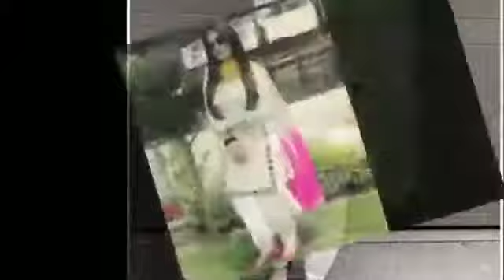Latest Patiyala Suits designs|Shalwar kamiz designs/Brocade Patiala salwar/Suit Colour Combination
panjabi Dresses Designs
Patiala punjabi salwar suits design 2021
Latest Punjabi Salwar
designer punabi patiyala suits
bling sparkle
salwar design
patiala suit green colour
Salwar Suits Designs
Brocade Patiala salwar 2021
Latest Patiyala Suits designs|Shalwar kamiz design
Patiala Salwar Suits, Latest Punjabi Patiala Salwar Suits Designs,PUNJABI PATIALA SUITS,PATIALA
designer Patiala panjabi suits
SUITS,PATIALA SUITS Designs,Punjabi suit designs ladies punjabi suit,latest punjabi suit design,latest punjabi suits,new style punjabi suits,Punjabi
Dresses,ladies salwar designs,designer salwar punjabi salwar,latest designer salwars,how to,top.kurta,kurti,panjabi,patiala,designs,latest
punjabi patiala salwar suits designs
Beautiful Punjabi Suit
latest Punjabi Salwar Suit
Latest Punjabi Salwar Suit Designs, Beautiful Punjabi Suit,colour combination suit,latest punjabi suits, latest punjabi suit designs,Punjabi Salwar Suit Designs
Punjabi Suit,latest salwar suits,salwar suit designs,new punjabi suits,Latest Punjabi Suit Design New Salwar Suits punjabi Suit
Top 20 Panjabi Patiyala Salwar Kameez/suits/kurta
Panjabi Dresses Designs
salwar design
ladies salwar designs
salwar designs
new punjabi Salwar Design
designer salwar
latest salwar designs
punjabi salwar
salwar
latest designer salwars
salwar kameez designs
salwar kameez designs
designer salwar suit
tutorial
how to
Best Stitching Tutorials
patiala suit design
patiala suit salwar
patiala suit ki cutting
patiala suit ki design
patiala suit and salwar
patiala suit astin design
patiala suit aur salwar
patiala suit and salwar design
patiala suit aur kurti
patiala suit back neck design
patiala suit black
patiala suit bataiye
patiala suit black colour
patiala suit baju design
patiala suit combination
patiala suit collection
patiala suit collar wala
patiala suit dikhaiye
patiala suit dikhayen
patiala suit design wala
patiala suit design image
embroidery patiala suit
patiala suit hairstyle easy
patiala suit for girls
patiala suit fancy
patiala suit front neck design
patiala suit fashion
patiala suit frock
patiala suit full
patiala suit gala design
patiala suit gale ki design
patiala suit gale ka design
patiala suit gala
patiala suit gale
patiala suit girl
patiala suit hairstyle
patiala suit frock
patiala suit ful
patiala suit gala
patiala suit gale
patiala suit girl
patiala suit hairstyle
patiala suit hand design
patiala suit hacks
patiala suit heavy
patiala suit hindi mein
patiala suit image
patiala suit ideas
patiala suit in delhi
patiala suit dikhayen
embroidery patiala suit
patiala suit fancy
patiala suit fashion
patiala suit frock
patiala suit full
patiala suit gala
patiala suit gale
patiala suit girl
patiala suit hairstyle
brocade outfit ideas
festive Brocade Suit Designs 2021
Latest Brocade Punjabi Suits
brocade palazzo suit design
Brocade suit design
Brocade kurti designs
Brocade dress design
Trendy Brocade suit design
brocade fabric
new brocade fabric
brocade kurti design/2021
brocade punjabi suit
dress design
kurti design
brocade kurti
brocade
brocade dress
brocade fabric
new brocade fabric
brocade kurti design/2021
brocade punjabi suits dress design,brocade
Latest Designer Brocade Punjabi Suit
Brocade Silk Suit
Long Salwar Suit Designs
new Punjabi Dresses
Designs For Girls
Designer Punjabi Patiala Suit
Bling Sparkle
boutique Suit Design 2021
latest Patiala Salwar Suit Designs,Beautiful duppta Suit Designs
punjabi suit
latest punjabi suit designs,latest punjabi suits,punjabi suit designs
Patiala salwar suits design
party wear salwar suits design T
kurti Designs 2021
Patiala Salwar Suits
latest Punjabi Patiala Salwar
Suits Designs
PUNJABI PATIALA SUIT
PATIALA SUIT
PATIALA SUITS Designs
Punjabi suit designs 2021
ladies punjabi suit
latest punjabi suit design
latest punjabi suit
new style punjabi suit
priyas recipes